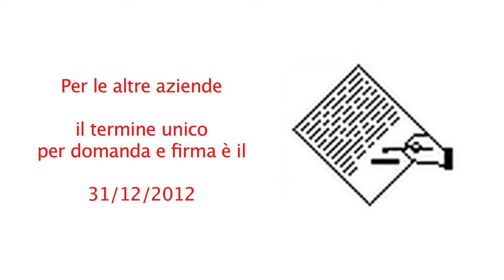Speciale domanda nitrati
In questo video tecnico, Valeria Sonvico, responsabile area Ambiente e Territorio di Coldiretti Lombardia, ci illustra le novità riguardante il termine per la chiusura della domanda nitrati in Lombardia. Un'informazione breve, puntuale, utile per le aziende agricole